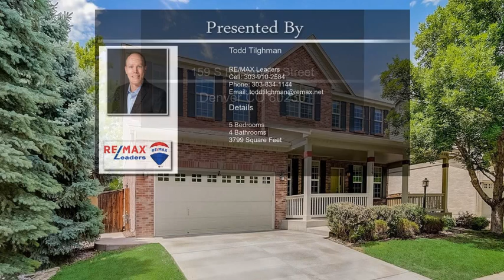159 S Rosemary Street Denver CO 80230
159 S Rosemary Street Denver CO 80230